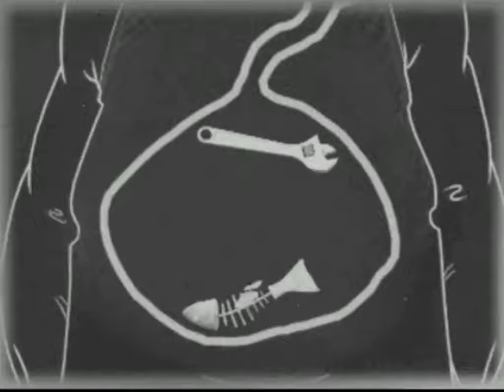Lets Play Hogs of War - Mission 5 - Hogshead Conquered!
Hey guys! Mullsy here. Welcome to my Hogs of War Lets Play.

I will be trying to overdose on some nostalgia as I take on a Playstation 1 classic. Pigs, Strategy, Bombs, Guns and BOMBS!

Official Description:

Join the fight in a fast, furious, hilarious action game featuring combat savvy pigs battling snout to snout in a 3D world. Plan your attack and make bacon out of your enemies on land, at sea, and in the air...

Tackle 25 fast paced, frenetic missions in the single player campaign Experience the insane 2 to 4 multi-player mode with zillions of levels to master

Choose from 40 exotic heavy weapons and equipment including cluster grenades, flame throwers, bazooka, tanks, turrets and more...

Fully customizable armies: allocate points among your squad, and promote your grunts to commandos, engineers, medics and more...

I hope you enjoy my "Lets Play Stronghold Crusader!